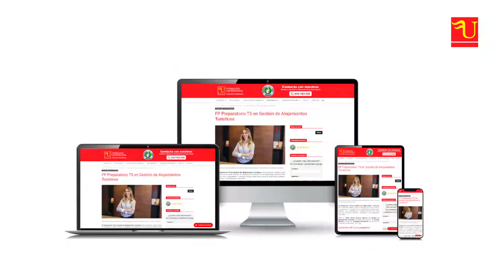GRADO SUPERIOR GESTIÓN DE ALOJAMIENTOS TURÍSTICOS - Formación Universitaria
¿Quieres ejercer la actividad profesional?

¿Quieres trabajar como subdirector/a de alojamientos de establecimientos turísticos? ,¿Te gustaría trabajar como jef@ de recepción? ¿O quizá comoencargad@ o jef@ de reservas? , ¿Te interesa trabajar como coordinador/a de calidad?  ¿Y como gobernanta o encargad@ general del servicio de pisos y limpieza?, ¿quizá prefieras trabajar como subgobernanta o encargad@ de sección del servicio de pisos y limpieza?  ¿O tal vez gestor/a de alojamiento en residencias, hospitales, casas rurales y similares?, ¿Quieres trabajar como coordinador/a de eventos? Tal vez como comercial o jef@ de ventas en establecimientos de alojamientos turísticos?

GRADO SUPERIOR en GESTIÓN DE ALOJAMIENTOS TURÍSTICOS
PRUEBAS DIRECTAS

Preparamos a los futuros profesionales en Gestión de Alojamientos Turísticos

Prepárate en nuestra multiplataforma de aprendizaje

CONSIGUE TU TÍTULO OFICIAL

LA GESTIÓN DE ALOJAMIENTOS TURÍSTICOS ES TU FUTURO PROFESIONAL

Superando las pruebas directas,Podrás trabajar en el subsector de los alojamientos turísticos tanto hoteleros como extrahoteleros ; también podrás trabajaren residencias sanitarias, hospitalarias y de estudiantes, entre otras

TÚ DECIDES TU FUTURO PROFESIONAL

PREPARAMOS A LOS FUTUROS TÉCNIC@S SUPERIORES EN GESTIÓN DE ALOJAMIENTOS TURÍSTICOS

INFÓRMATE EN FORMACIÓN UNIVERSITARIA.

Preparamos a los futuros profesionales.